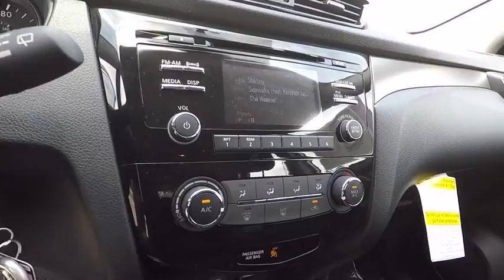2018 Nissan Rogue Sport Portland, Beaverton, Vancouver, Gresham, Hillsboro, OR 1016359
Brilliant Silver Metallic New 2018 Nissan Rogue Sport available in Portland, Oregon at Nissan of Portland. Servicing the Beaverton, Vancouver, Gresham, Hillsboro, OR area.
2018 Nissan Rogue Sport S - Stock#: 1016359 - VIN#: JN1BJ1CP6JW153505

BRILLIANT SILVE exterior and Charcoal interior, S trim. CD Player, [K01] S APPEARANCE PACKAGE, Back-Up Camera, Satellite Radio. CLICK NOW!  KEY FEATURES INCLUDE Back-Up Camera, Satellite Radio, iPod/MP3 Input, Bluetooth, CD Player Nissan S with BRILLIANT SILVE exterior and Charcoal interior features a 4 Cylinder Engine with 141 HP at 6000 RPM*.   OPTION PACKAGES S APPEARANCE PACKAGE Wheels: 17 x 7.0 Aluminum Alloy, Tires: 215/60R17 All-Season. Rear Spoiler, MP3 Player, Privacy Glass, Remote Trunk Release, Keyless Entry.   Horsepower calculations based on trim engine configuration. Please confirm the accuracy of the included equipment by calling us prior to purchase.